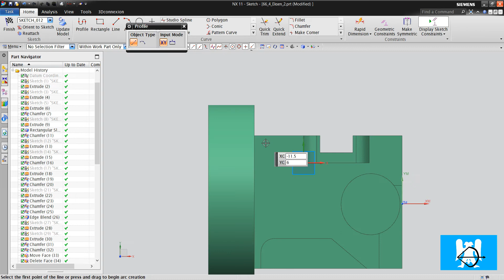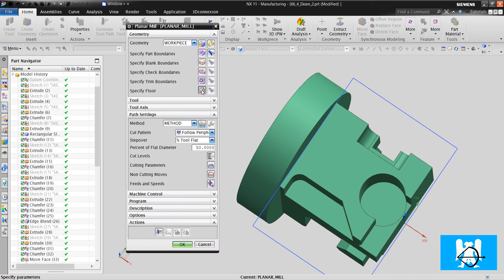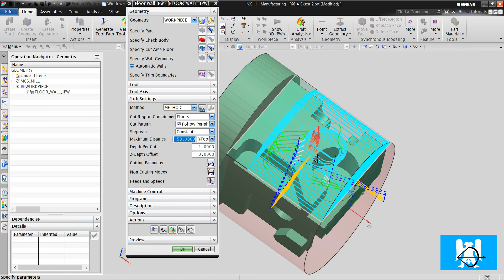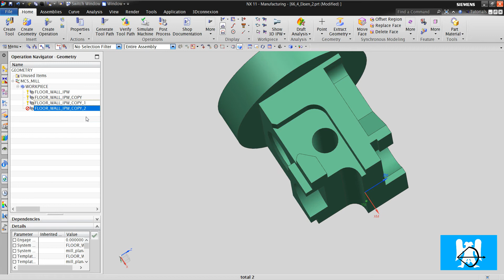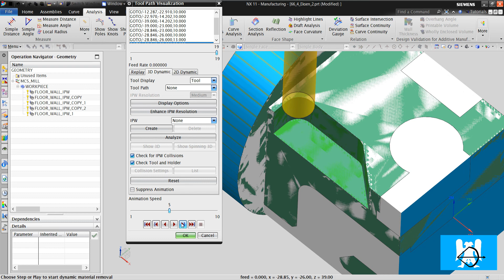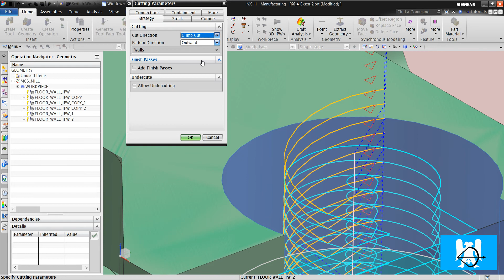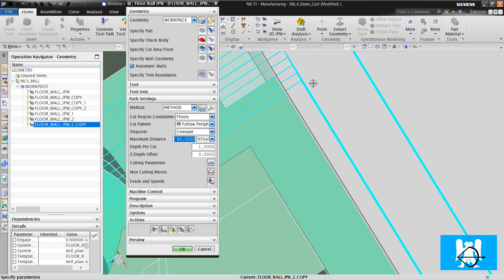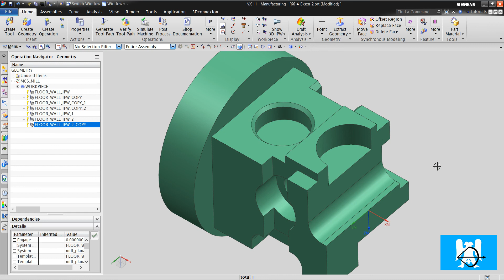65-4 Axis Indexing Sample 2-1.Part